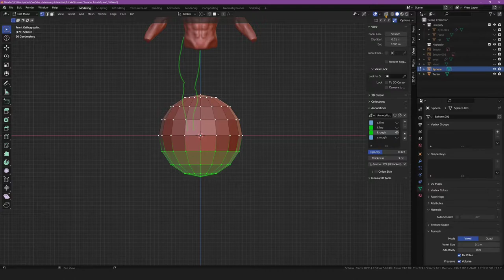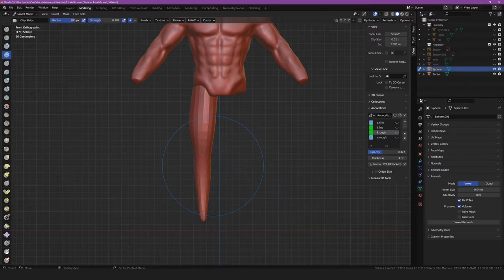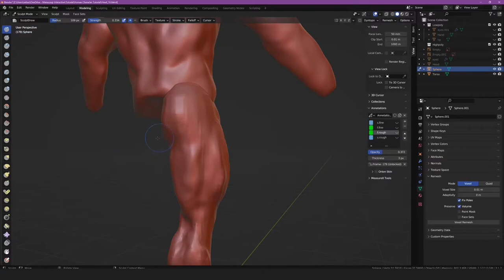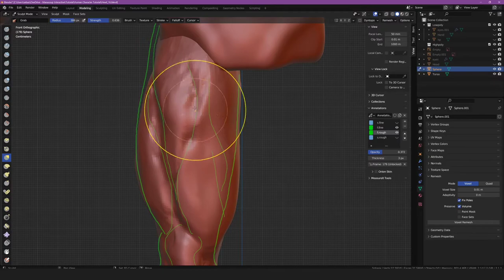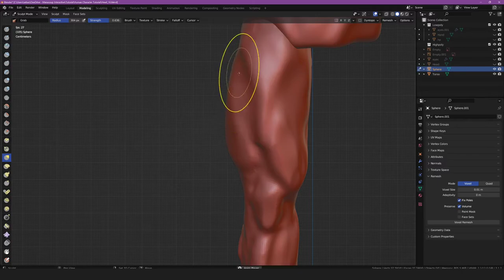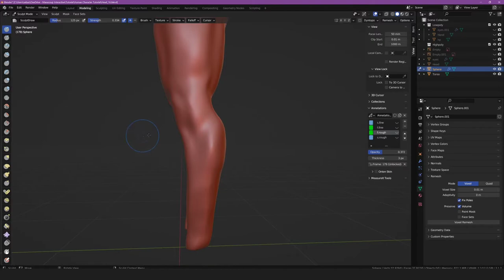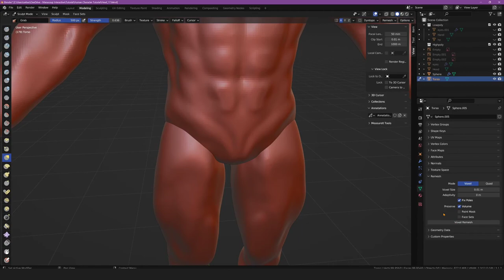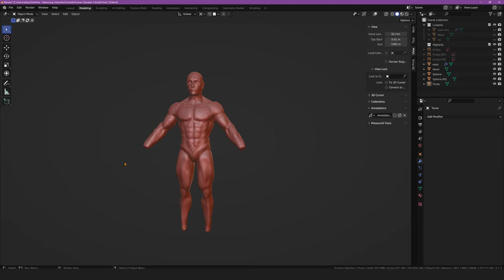Human Character in Blender - Teil 3 - Bein Sculpting (Deutsch / German)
Human Character Sculpting in Blender für Games.
Das ist Teil 3 der mehrteiligen Videoreihe eines Game Ready Characters mit realistischer Grafik.

- Alle Tutorials sind von Copyright befreit und wir erlauben jegliche Nutzung der Inhalte für private und kommerzielle Zwecke. Bildung darf keine Grenzen kennen. -